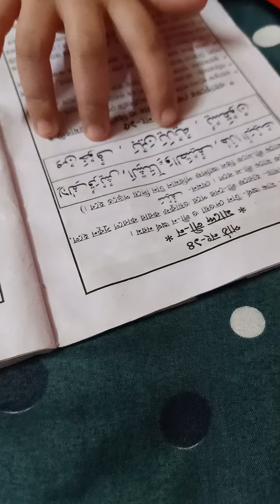my student vill murarai birbhum